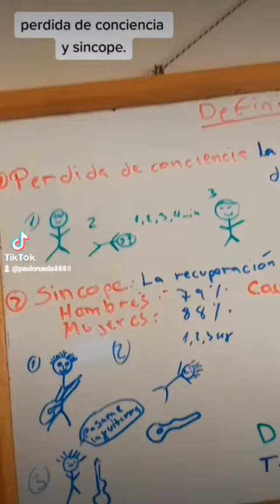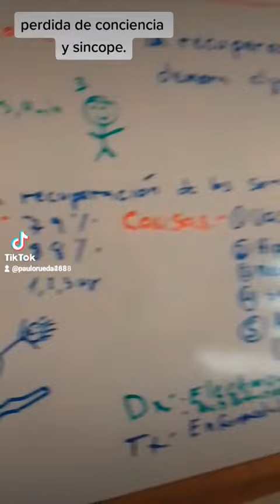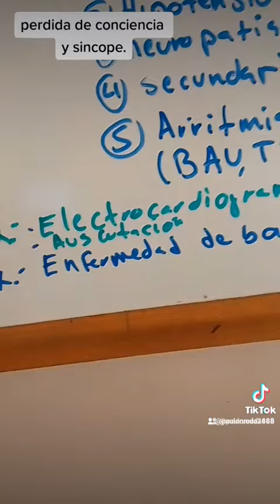sincope y perdida de conciencia